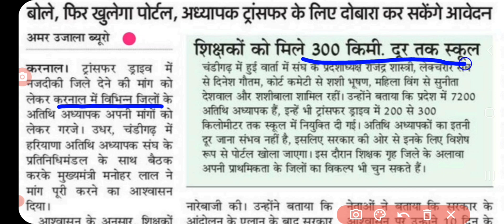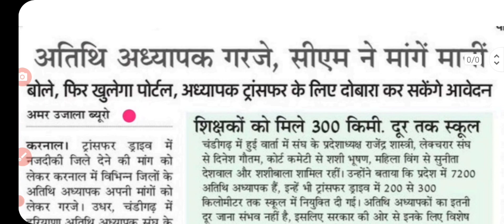गेस्ट टीचरों की दोबारा होगी ट्रांसफर | यूनियन की बड़ी जीत